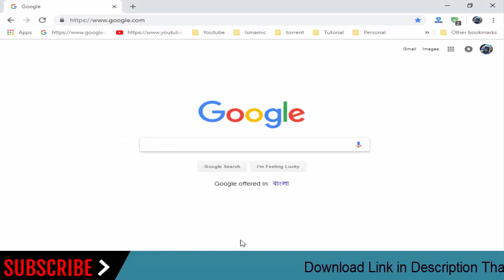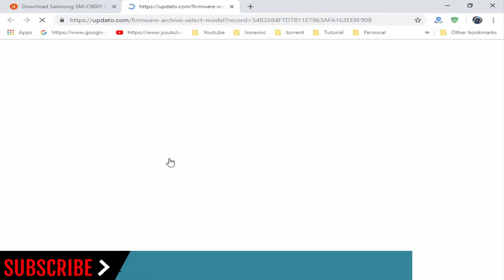How To Download Samsung Galaxy C9 Pro Duos SM-C900Y Stock Firmware (Flash File) For Update Device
How To Download Samsung Galaxy C9 Pro Duos SM-C900Y Stock Firmware (Flash File) For Update Android Device